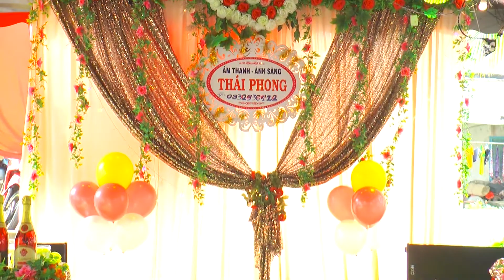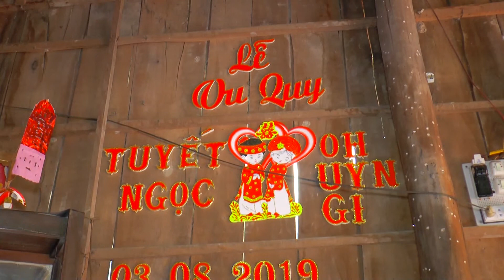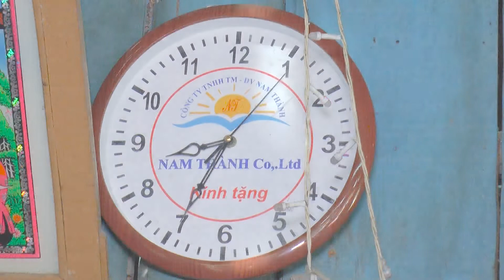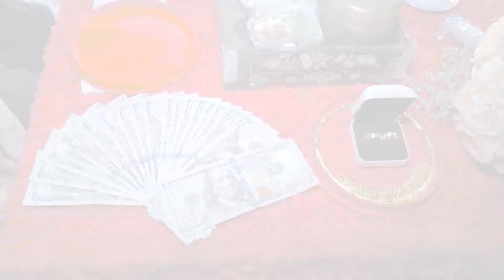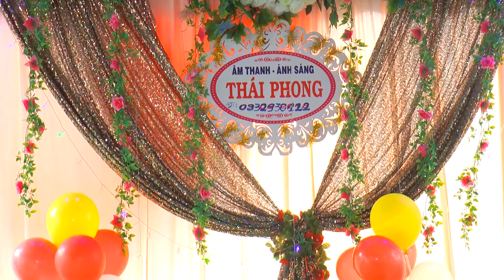phim cuoi ngoc oh hyun gi 2019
hon le 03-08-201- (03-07 ky hoi)